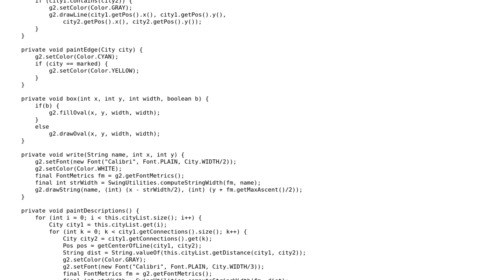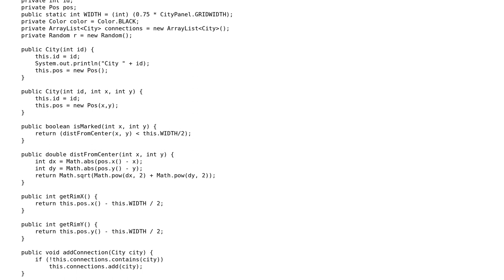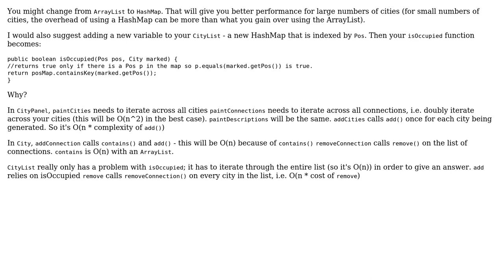Code Review: Visualization of the Traveling Salesmen Problem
With thanks & praise to God, and with thanks to the many people who have made this project possible! | Content (except music & images) licensed under CC BY-SA | Music | Images & others | With thanks to user M91 user Jamal user Brian and the Stack Exchange Network Trademarks are property of their respective owners. You are responsible for your own actions.